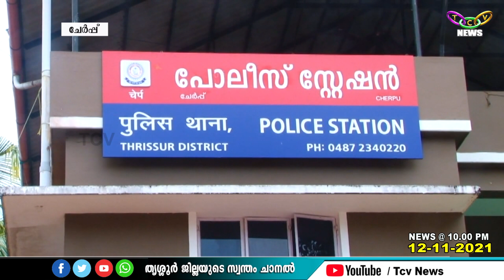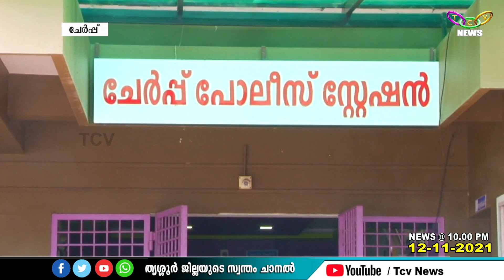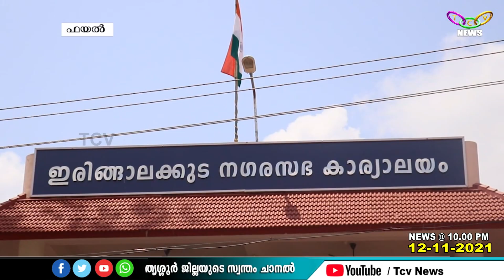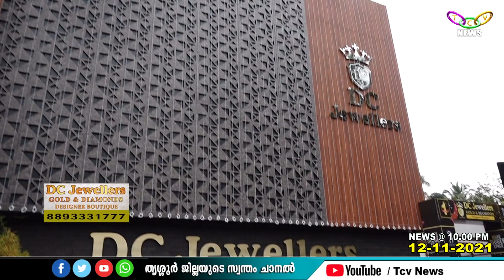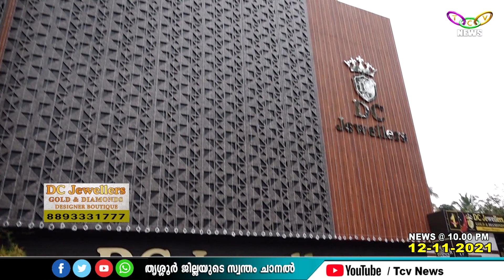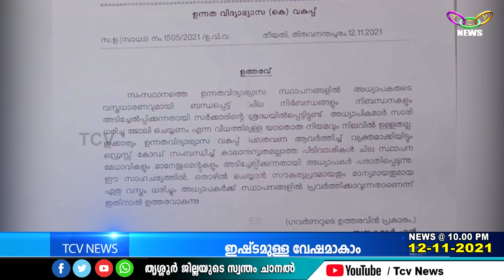TCV NEWS@10 00PM 12 11 2021